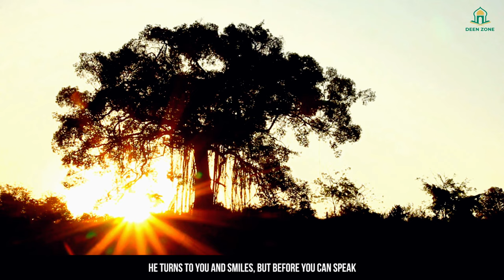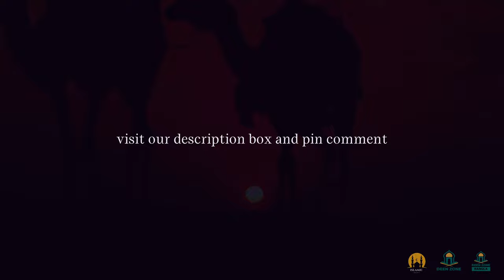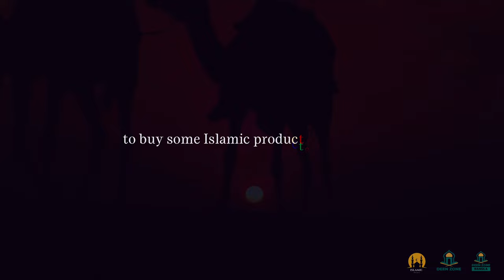THE POND! - DEEN ZONE